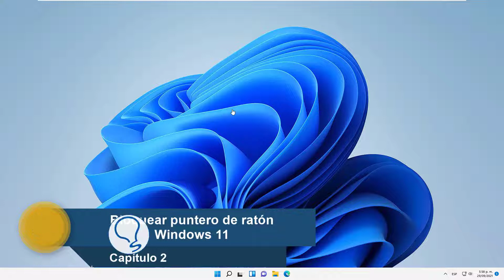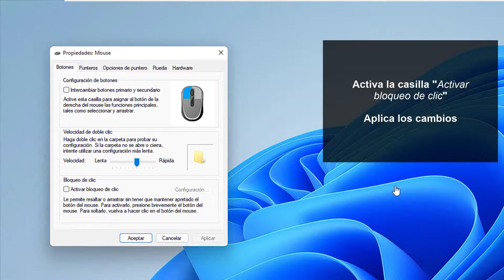🖱 Configurar Doble Clic Ratón Windows 11 ✔️❌ Activar o Quitar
Solvetic te enseña cómo Configurar Doble Clic Ratón Windows 11 🖱 y otras opciones en la 𝗖𝗢𝗡𝗙𝗜𝗚𝗨𝗥𝗔𝗖𝗜Ó𝗡 𝗗𝗘 𝗪𝗜𝗡𝗗𝗢𝗪𝗦 𝟭𝟭

Te explicamos cómo puedes configurar tu ratón en Windows 11. Te enseñamos cómo activar el doble clic del ratón o mouse (y cómo quitar el doble clic del ratón) y cómo bloquear el puntero del ratón en Windows 11 si lo necesitas o prefieres configurar de esta forma. En la configuración del mouse puede cambiar algunos aspectos del ratón como el botón principal del menú, la velocidad del puntero del mouse y otras configuraciones adicionales.

 》CAPÍTULOS《

00:00 Introducción
00:16 Configurar doble clic ratón Windows 11
00:54 Bloquear puntero de ratón Windows 11